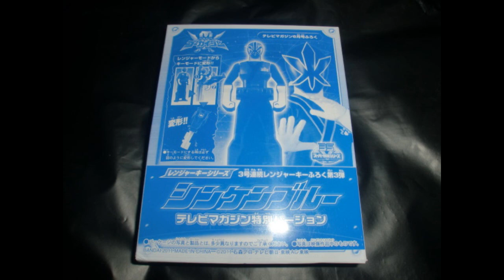テレビマガジン6月号 とくせいレンジャーキー シンケンブルーキー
4月28日発売
テレビマガジン6月号の特製付録です